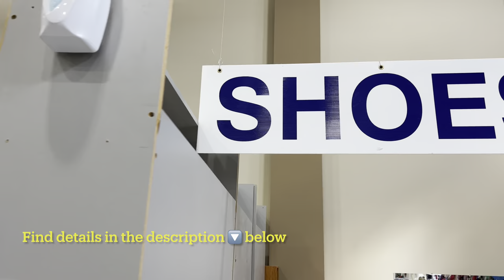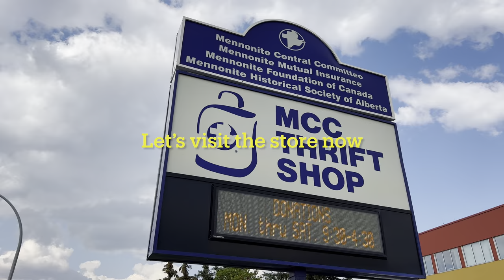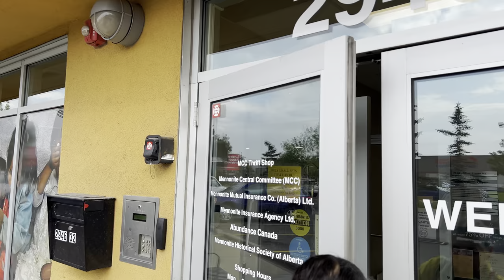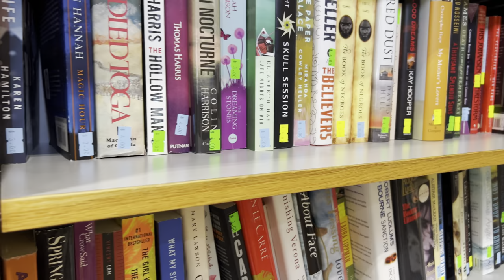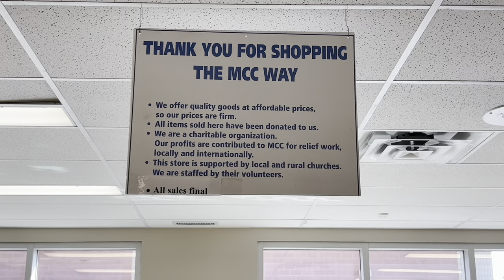Calgary Thrift Stores # 1 | Bearer of Culture & Heritage | MCC Thrift Shop | Summer Walk | 4K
Thrifting was introduced into mainstream pop culture, but a thrift shop is also a bearer of multiculturalism and heritage.

Calgary MCC Thrift Shop

Shopping Hours
Mon - Sat: 9:30am - 5:30pm
Sun / Holidays: Closed

Mon - Sat: 9:30am - 4:30pm
Sun / Holidays: Closed

Mennonite Central Committee

MCC Thrift supports Mennonite Central Committee (MCC), a worldwide ministry of Anabaptist churches which shares God's love and compassion for all in the name of Christ by responding to basic human needs and working for peace and justice.​ Copyright © 2022 MCC Thrift Shops.

On a hot Saturday afternoon in July 1973, Agnes Dyck received a phone call from Jacob Retzlaff of MCC Alberta. It was an invitation to have a look at a men’s clothing store at 1009 1st  Street SE. The owner wanted to sell the building and get rid of his business. MCC could have all the merchandise in return for cleaning up the place. He would even rent one of the units to MCC temporarily. Agnes Dyck sent letters to all the churches asking for help. Men and women from Calgary and surrounding area churches came. They saw suits! Thousands of suits, vests, shirts and pants – some on hangers, some in heaps on the floor. They were old and new. The volunteers cleaned them up and soon a store sign was in place “MCC Variety Store”. Very soon they had a variety of merchandise for sale, all donated by the local constituency.

While not all of the space is dedicated to MCC Thrift , the shop has been through several moves and renovations since those days to the large 3 storey venue you see today.